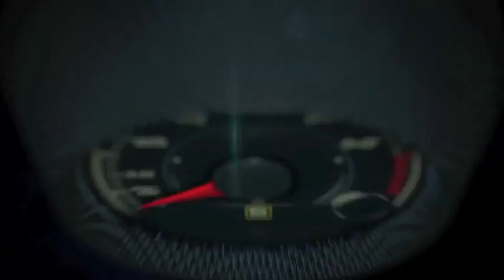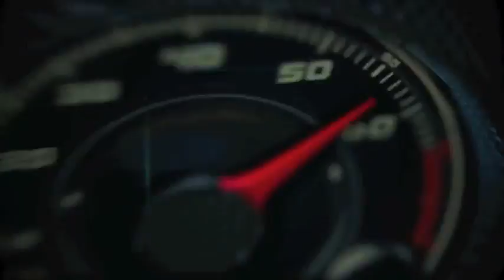Autos 0 60 MINI at the Geneva Auto Show